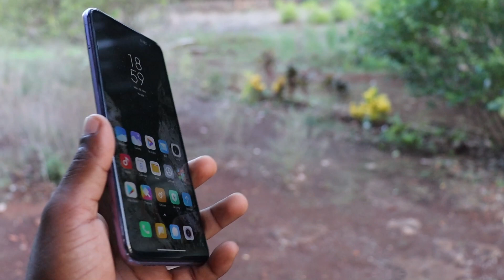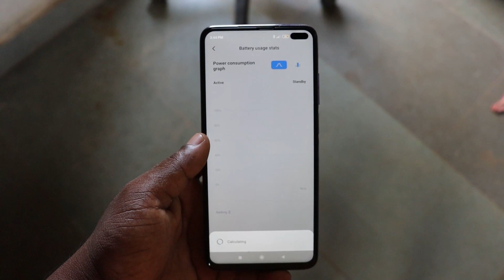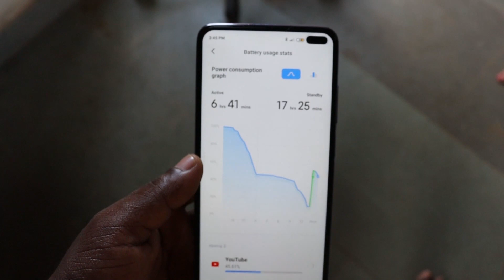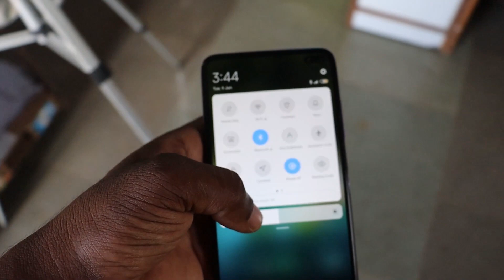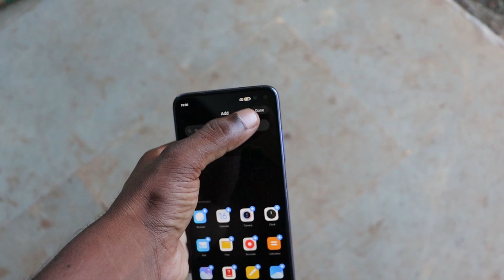POCO X2 BUY IN JULY 2020 | POCO X2 FULL REVIEW After 4 Months Usage | POCO X2 BIG PROBLEM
Learn about - POCO X2 BUY IN JULY 2020 | POCO X2 FULL REVIEW After 4 Months Usage | POCO X2 BIG PROBLEM